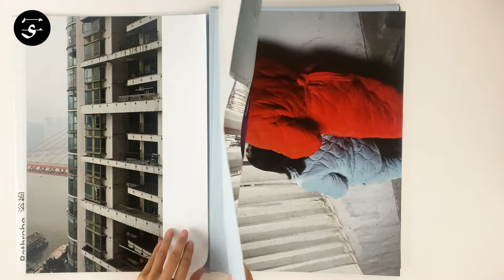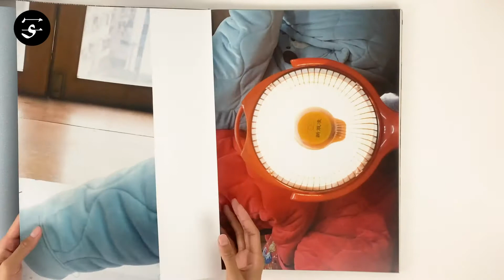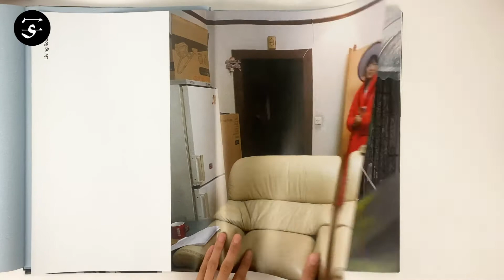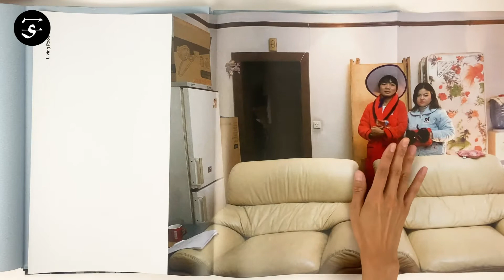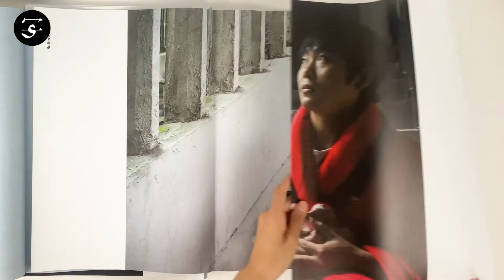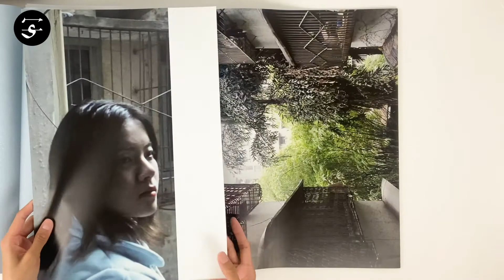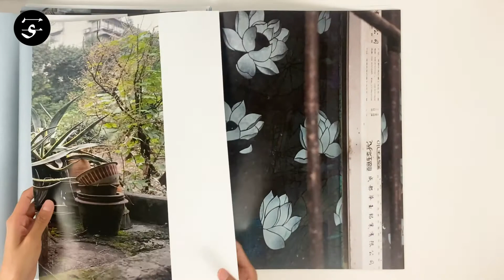Interconnected pages of the 33 large-scale posters / Katja JUG "Frozen Unfrozen, A Poster Novel"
An encounter between “Frozen”, a woman, and “Unfrozen”, a man, in the Chinese metropolis of Chongquing during the subtropical winter. Their bodies never physically leave the unheated apartment building, but their gazes do. Slowly, they explore their inner and outer worlds.
Swiss artist Katja Jug’s intriguing book “Frozen Unfrozen” (termed a ‘poster novel’ by the artist) tells the story of this multi-layered encounter using photography, drawing and typography.
The story progresses as the reader continues through the book, thereby unfolding one by one the loosely interlocked, interconnected pages of the 33 large-scale posters. This approach to storytelling, with its physical, almost interventionist nature, is meant to resemble echoes of silent movies and their montage technique.

Book Size: 420 × 297 mm
Pages: 64 pages
Binding: Softcover
Publication Year: 2021
Language: English, Chinese
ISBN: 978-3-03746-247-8